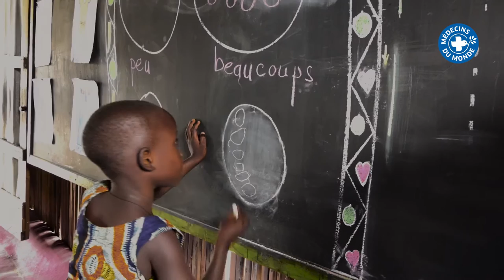Enfants des bidonvilles - Marché de Dantokpa à Cotonou - Bénin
Reportage - Image : Antoine Morata
Réalisation - Montage : Patrice Rullier